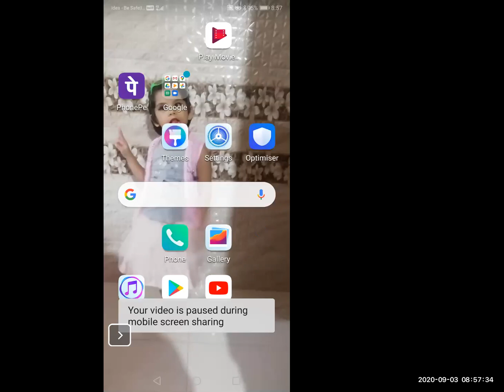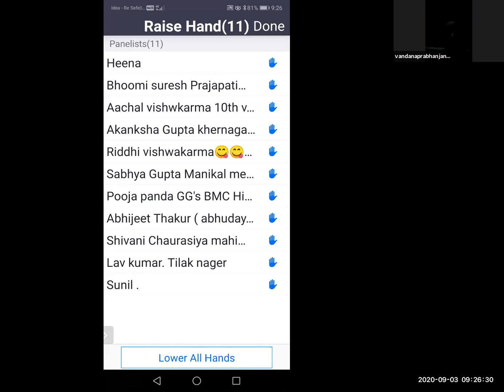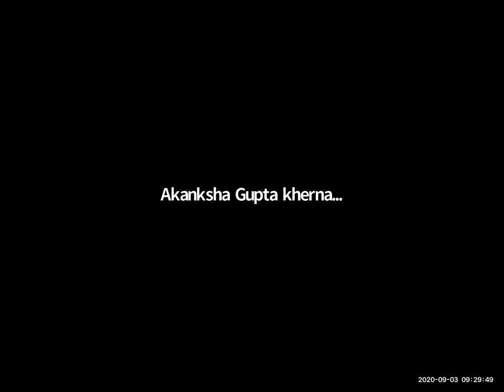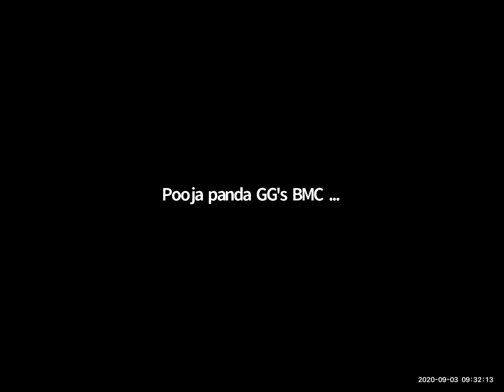बीजगणित पाठ 4 आर्थिक नियोजन स्वाध्याय 4.2 दसवी कक्षा हिंदी माध्यम | मनपा (BMC) शिक्षा विभाग